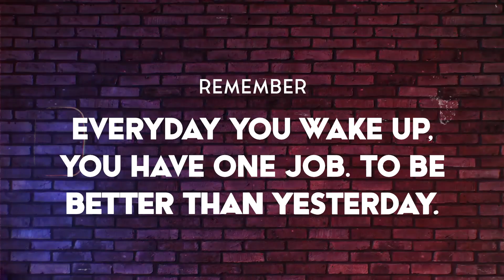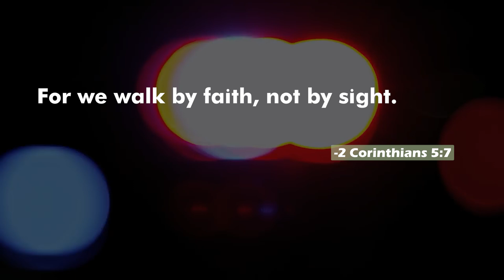Kiya Garza State Peace Officer Slideshow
Celebrating the accomplishments of Dallas TX Law Enforcement, Kiya Nicole Garza
CONGRATS to the State Peace Officer!!